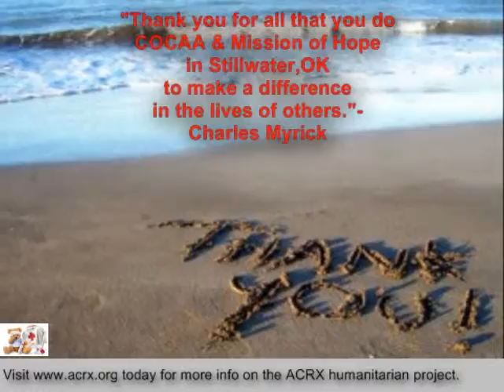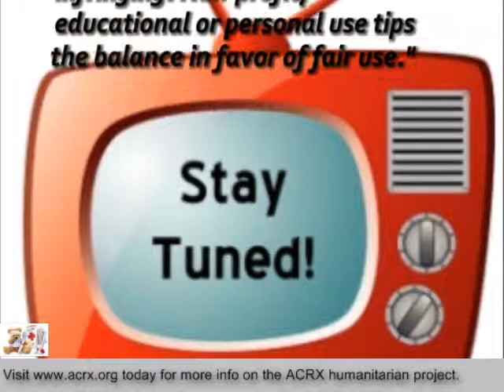Medicine Discount Cards Donated to COCAA & Mission of Hope by Charles Myrick of American Consultants